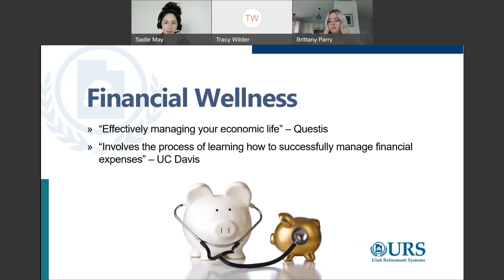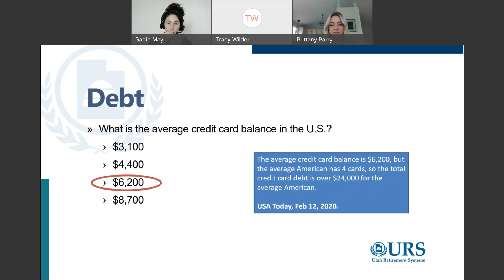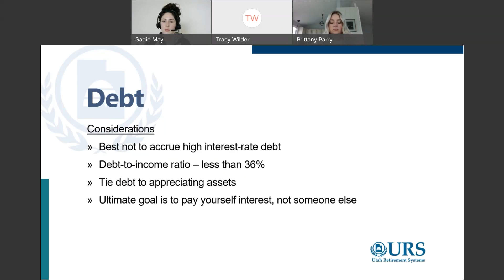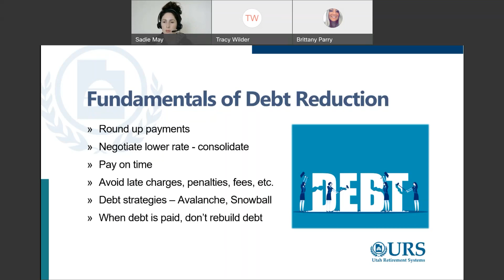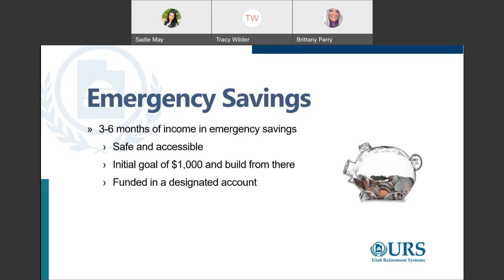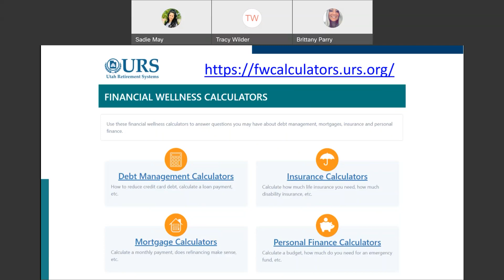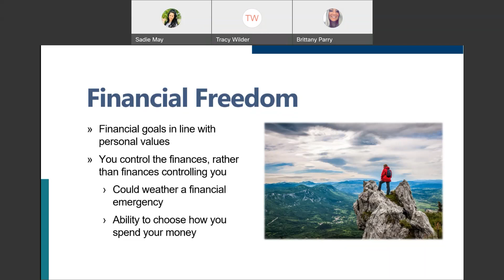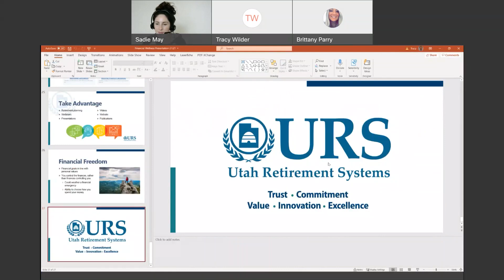URS Financial Wellness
Utah Retirement Systems (URS) shares the basics of financial wellness and the services they offer to county employees.